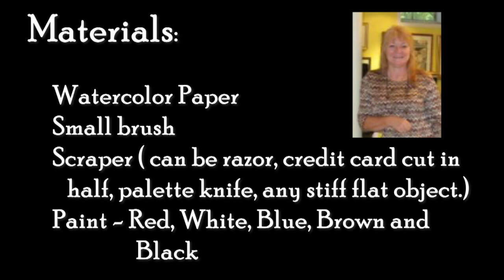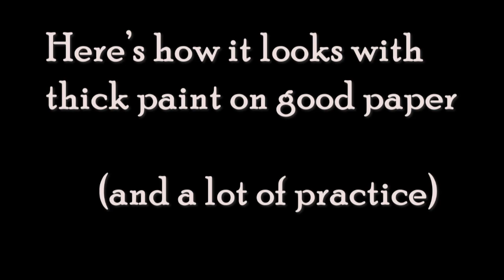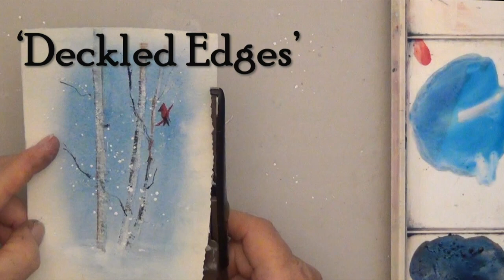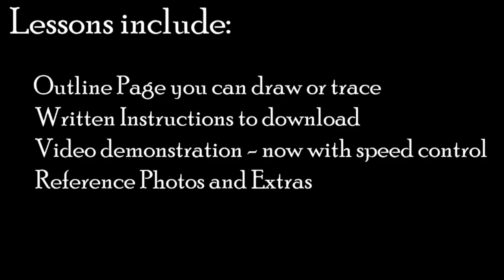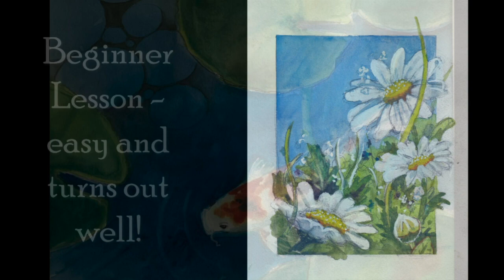How To Paint An Easy Card in Watercolor For Beginners By Deb Watson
Scraping is a fun watercolor technique that even non painters can use for a lovely watercolor card. Whether you're scraping watercolor paint off or on, you'll get unique effects that look just like trees! Add a tiny watercolor cardinal and use deckle scissors for the edges and your friends won't believe you made their card.

___________________ *Materials Used* ____________________________

Scraper - a credit card cut in half makes a good scraper. others are palette knife, safety razor (be careful!) or some brushes have a flat end just for scraping.

Paper - any watercolor paper will work, best results on Arches cold presses

Paint -  Cobalt Blue and/or Ultramarine Blue
               Burnt Sienna
               Opaque White
               Black or mix blue and brown
               Red (for the cardinal)
               Your favorite colors for different backgrounds

Brushes - Most brushes would be fine. I used a size six synthetic round brush and a 3/4" Silver Black Velvet Oval Wash Brush.

Scissors - Fiskars Deckled Edge Scissors here's a link on Amazon

*ABOUT DEB WATSON*

Deb Watson is a well known artist and teacher in watercolor realism. She loved art from an early age, but her parents thought it a waste of time. Even while working as a nurse and raising a family, Deb still found time to teach herself to paint. As her skills improved, she began teaching. Giving other people the encouragement she never found is very rewarding for Deb. She lives in Lancaster, PA with her husband and dog, Edgar.

Music from Soundstripe by subscription